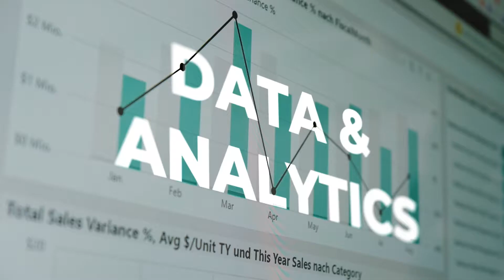SPAR ICS – the IT company of the SPAR Austria Group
Introducing SPAR ICS as part of SPAR.